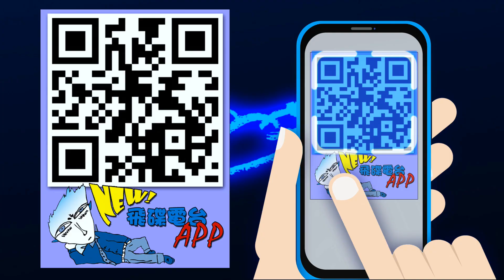飛碟聯播網《生活同樂會》 蕭彤雯 主持 2022.12.26 繼承家業 二代扛起一片天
12月 26日 星期一

🎈辦公室同樂會
主題：繼承家業 二代扛起一片天
來賓：松林夏 副總經理 石碩儒

最近看著好多朋友都陸續退休享福，
也看著好多企業都順利的交班給二代，
許多七年級生也蛻變成成熟穩重的企業代表，
一肩扛起家族事業，帶著承先啟後的精神繼續打拼。
今天我們邀請到一位年輕的代表，
他是國產品牌松林夏冷氣 石碩儒副總，
年紀輕輕的他承接了家父的事業，
我們就來跟他聊聊，
20年前被社會笑稱的草莓族，
這20年一路來的心路歷程。

‼️大臺北地區：FM92.1
‼️竹苗、花東地區：FM91.3
‼️中彰投、宜蘭地區：FM89.9
‼️雲嘉地區：FM90.5
‼️高屏地區：FM103.9
‼️澎湖地區：FM89.7